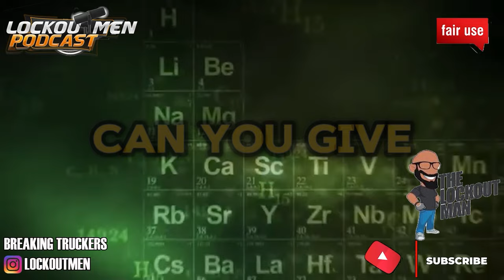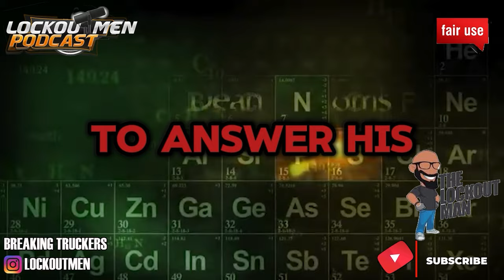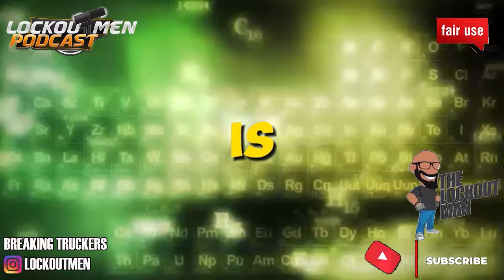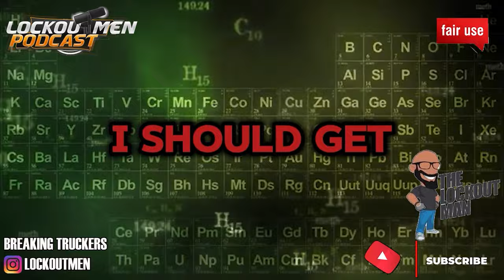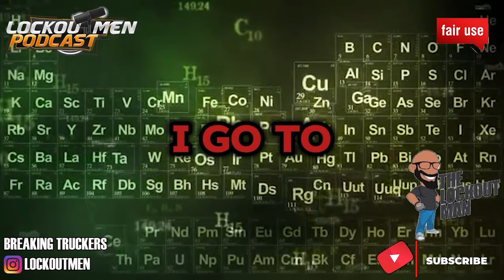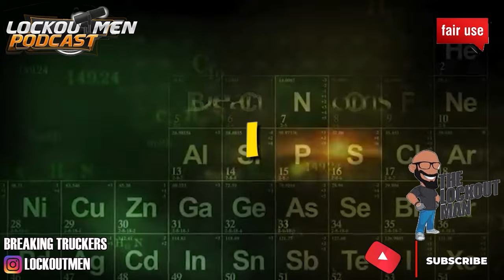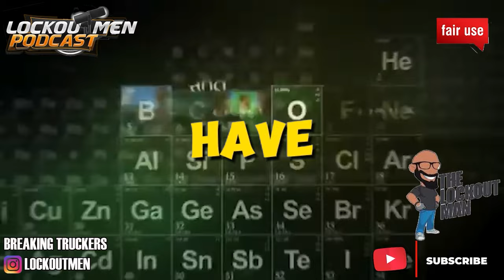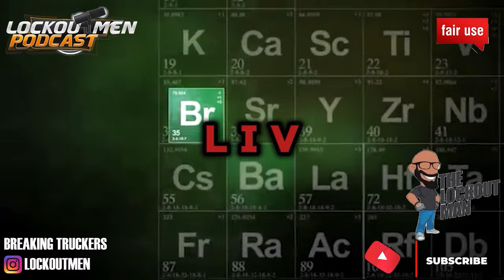You Won't Believe What Liv Enterprise Did to Me! Trucker Confession 2024| Superego | Prime Inc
In Today’s Episode: You Won't Believe What Liv Enterprise Did to Me! Trucker Confessions
Some bad experiences I had with L.I.V. Enterprises